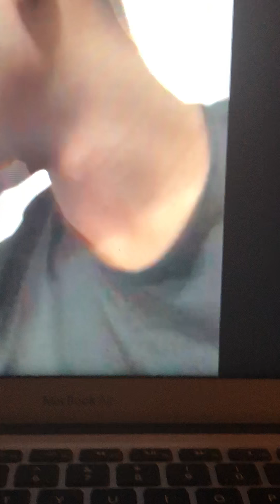Austin’s reactions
Operation Quarantine 21 - a success!